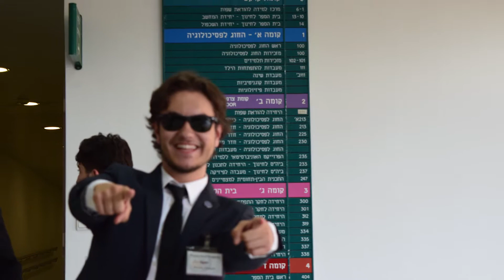TLVMUN 2016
פרוייקט של אונ' תל אביב בשיתוף עם אוניברסיטאות מכל העולם למציאת מכנה משותף פוליטי ותרבותי.